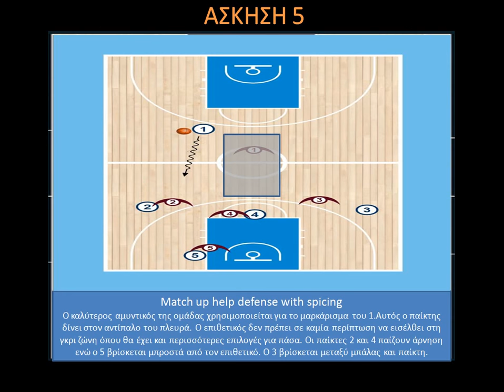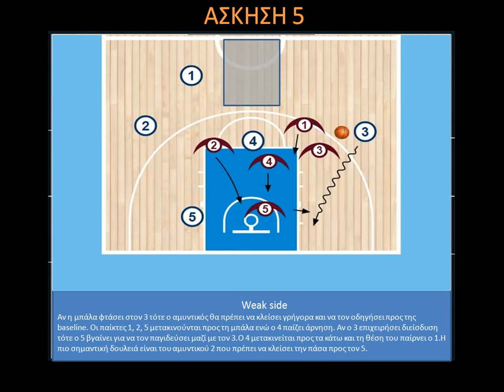Ασκήσεις Match up/Άσκηση 5